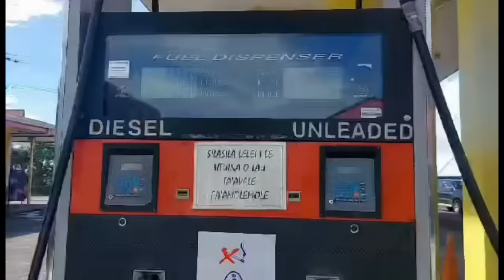Wedesday 20 December News from Samoa -Leilua Ame Tanielu & Vili Tuli-Samoa Entertainment Tv